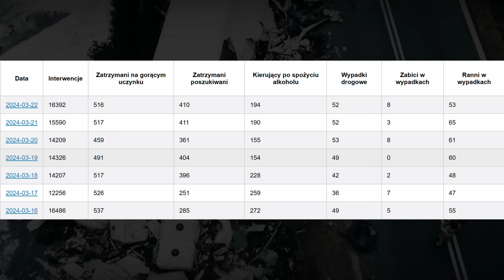Najważniejsze Newsy Drogowe Mijającego Tygodnia | KATASTROFY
Ostatnie siedem dni przyniosło nam wiele nieszczęśliwych wypadków na polskich drogach. Zginęło w nich wiele osób, jeszcze więcej zostało rannych. Zapraszam Was na najbardziej rzetelny raport drogowy mijającego tygodnia.

🎥 NAJNOWSZE PRODUKCJE

aby być na bieżąco z przesyłanymi materiałami. Zostawiając łapkę w górę oraz komentarz pomagasz twórcy w rozwijaniu kanału.

Autor nie rości żadnych praw do wykorzystanych w tym filmie treści. Zostały one użyte w celu lepszego zobrazowania omawianego tematu na zasadach użytku dozwolonego.

W materiale wykorzystano fragment coveru utworu "Dziwny jest ten świat" Czesława Niemena w wykonaniu DZIEMIANA ( @TheDziemians ) oraz

a także efekty dźwiękowe ze zbioru pixaby.